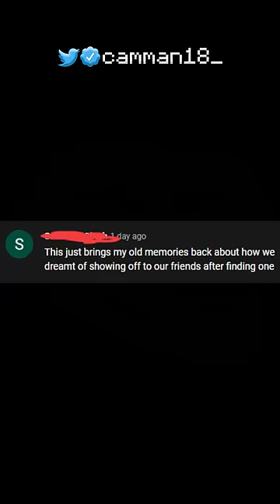how i epicly trolled a bunch of children (warning: swag)